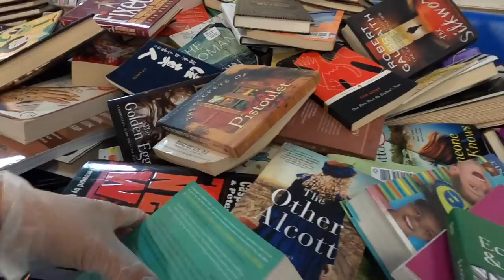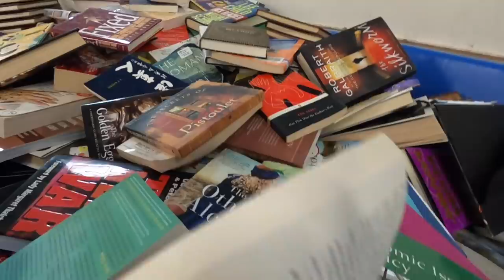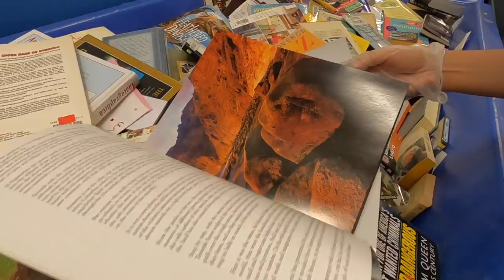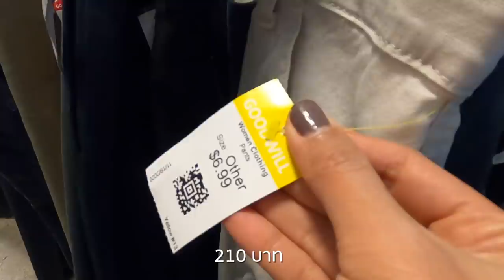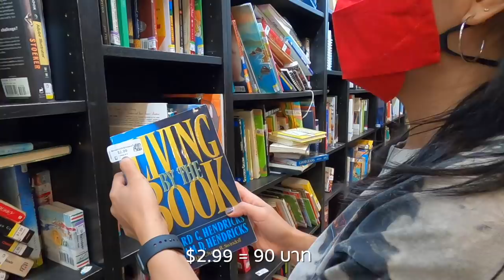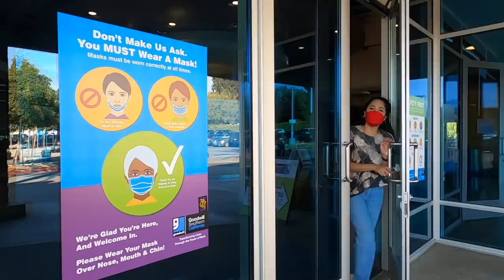เสื้อผ้ามือสองชั่งกิโลขายในอเมริกา แบรนด์เนมเพียบ! | Goodwill Outlet || Thrift Store in LA มอสลา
แหล่งของถูกอเมริกา ร้านเสื้อมือสองราคาถูกในอเมริกา ขายแบบชั่งกิโล เสื้อผ้าแบรนด์เนมเพียบ